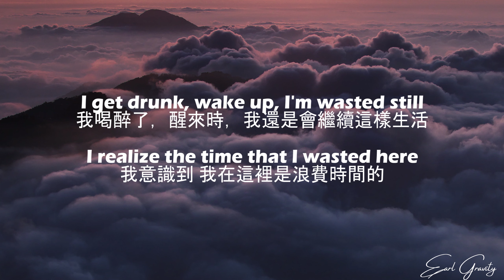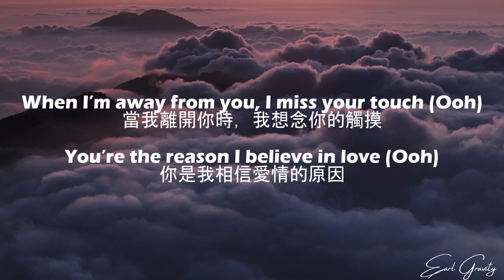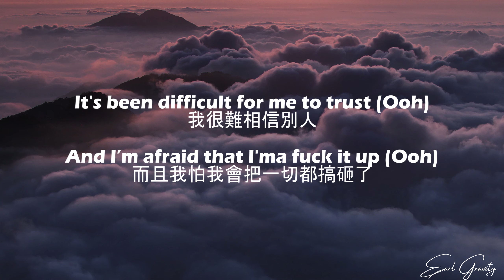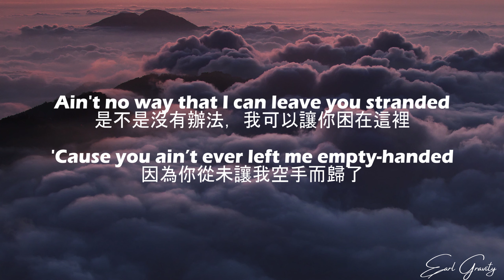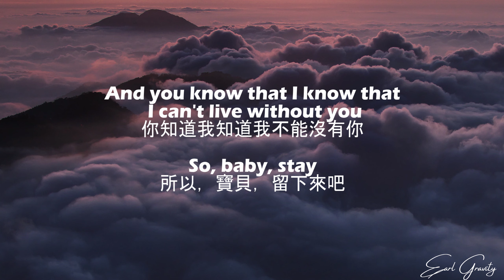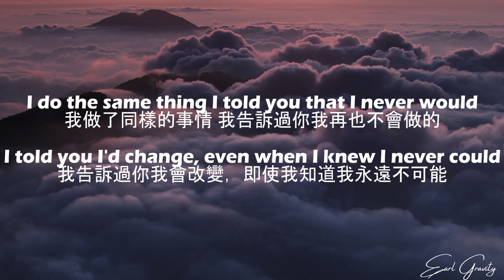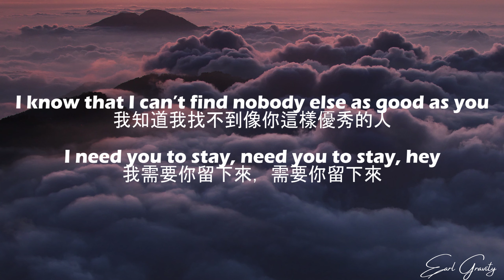The Kid LAROI & Justin Bieber - Stay(中文歌詞字幕)Lyrics